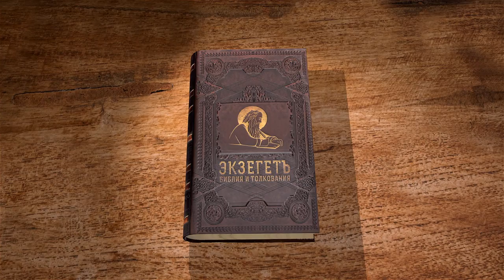Послание к Филиппийцам. Глава 2 "Чтобы Вам быть неукоризненными" Протоиерей Олег Стеняев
Команда Экзегет.

На библейском портале Экзегет продолжаем цикл лекций со священником Олегом Стеняевым на Послание к Филиппийцам.
Послание святого апостола Павла было адресовано христианам Македонского города Филиппы. Послание относится к поздним и написано в узах. Филиппийская община была первой в Европе и одной из любимых общин апостола Павла.

🔸   Единомыслие и смиренномудрие христианина
🔸   Подражание Иисусу Христу
🔸   Стяжание веры Божией
🔸   Иисус Христос – истинный Бог и жизнь вечная
🔸   Призыв к серьёзности и усердию в служении
🔸   Добродетели, украшающие христианина
🔸   Похвала Тимофею
🔸   Брат Филиппийской общины Епафродит